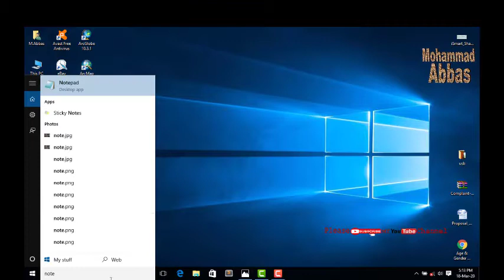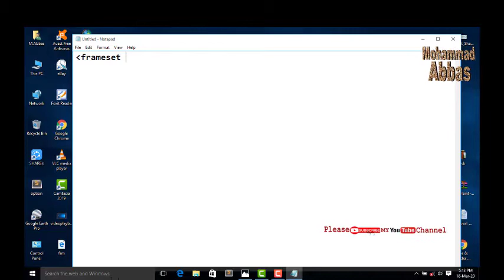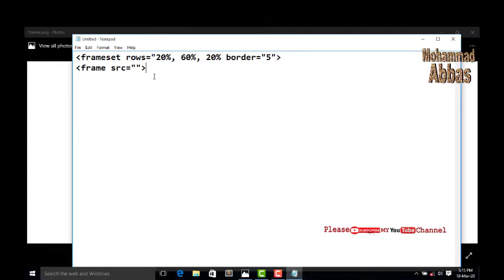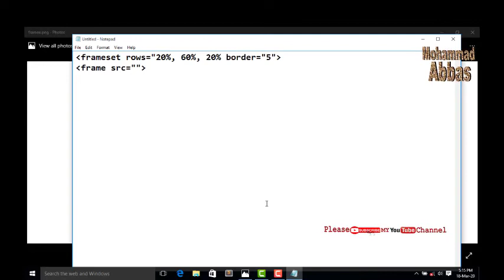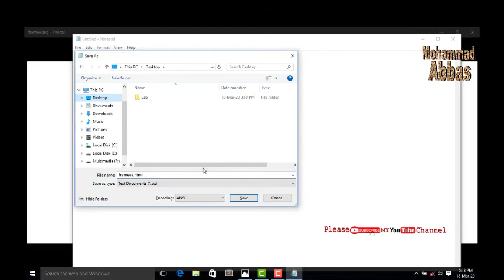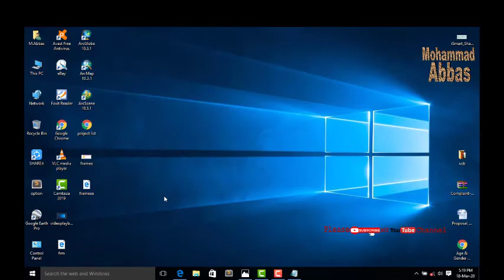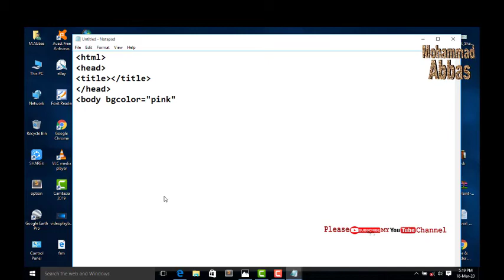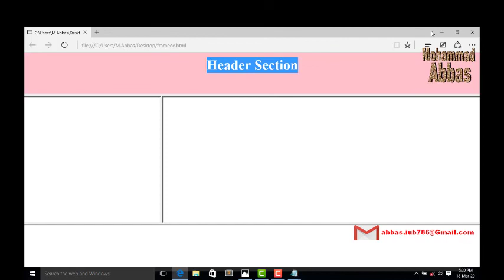Frame in HTML in Urdu/Hindi by Mohammad Abbas Lecture# 11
es video me frame ko aik example k sath detail me samjhaya gia ha r frame ki madad se web page ko different section me devide kia gia